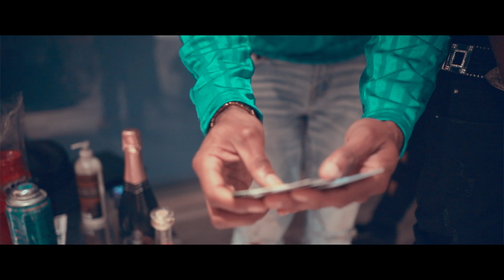Childsplaynogamez - New Estate (Official Video)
Domination presents the official  video for  "New Estate"  by Childsplaynogamez